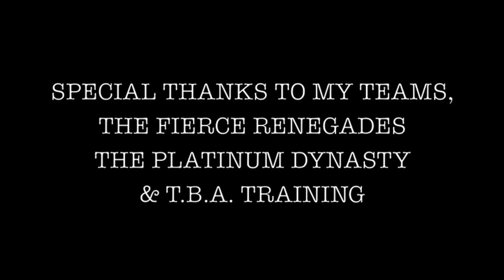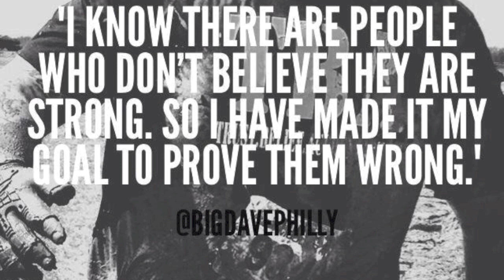2013 Beachbody Ultimate Health Transformation Finalist; Dave McClain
My name is Big Dave McClain and I am a finalist for the 2013 Beachbody Ultimate Health Transformation.
Vote for me at BeachbodyChallenge.com
You can vote once a day, everyday, between March 19th and June 2nd.
This is my journey...Age: 27 Height: 6.5' Starting weight: 457 lbs. (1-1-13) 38% BF Current Weight: 299 lbs.  (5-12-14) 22% BF
 Starting Health: Pre-Diabetic, High Blood Pressure, Depression, Acid Reflux, Migraines, Sore Joints, High Cholesterol (352).
Addiction to Fast Food.  Current Health: No Signs of Cardiovascular irregularities, No diabetes, no acid reflux, migraines or sore joints.  Resting Heart rate of 57. 156 Cholesterol. Happier and Healthier than I have ever been. No Fast Food in 505 Days (and Counting).

 Thankfully, in 2013, I made a decision to change my life. One day at a time. I really had no idea where I was headed, but I knew I had to start. 1 year later, I can safely say that I became my own hero, and I'm never looking back.
My physical changes were pretty amazing but it was nowhere near as incredible as my mental transformation. I was a fast food addict. I ate fast food every single day (sometimes twice a day) for 3 years, and I did it because life got the best of me. I was depressed because my sports career came to an end long before I wanted it to. It led to me gaining over 100 lbs. in a year, and head on an emotional and mental downward spiral that led to me losing my job, eating uncontrollably and losing all of my self-respect. All of this happening during what should be the best years of my life (my early 20s) and specifically the best TIME of my life (My Wedding). It all came to a head when I was looking at picture from Christmas of 2012... I was huge. And I was dealing with a lot of health issues that all came on gradually, so I never really put it together that they were related to my weight gain. If I kept up my current lifestyle I was doomed to Diabetes, heart disease, high blood pressure, Acid Reflux and ALLLL of the medication that came with it. It was my "A-ha" moment I guess. I didn't know where I was headed at the time, and honestly... I really didn't care. I just knew I couldn't stay where I was any longer
The beautiful thing about Good Health, is it doesn't sympathize with excuses or circumstances. No matter what you say or think, The results only come if you work. Sooner or later you will reap the benefits of putting in the work or you will suffer the consequences of making excuses. There are no pardons.
I had to grow up. I had to take responsibility for myself, my health, my body, my future. I had to make the decision to change my ways. I had to put on my big boy pants and stop eating like a 5 year old. I had to, Because if I didn't, I was going to die...
It didn't take a catastrophic event to begin... It was just a simple choice to start. So I cut out fast food, and all of the bad that came with it (Breads and sugar). And in March I started Insanity; A home workout program from Beachbody. I lost 55 lbs. in 60 days. It was incredible.  The more I learned the easier it was to avoid. Fast food should have killed me, but today, as I write this, I am 505 Days Fast Food Free :)
I also introduced a nutrient dense shake to my daily routine. I knew i was not getting enough vitamins, because I was incredibly picky with my veggies. I needed something to not only fulfill my nutrient needs, but also combat those Sweets cravings I was getting from my sugar addiction. I tried a lot of shakes but always came back to Shakeology. It single handedly changed my life, by eliminating my cravings, and helping me balance my hormones through optimal nutrition.

This is my story. This was not a miracle, this was not a fluke, and this was real. Every single day. Yes I've lost 160 lbs., but more importantly than that I have gained my self-respect. And I have gained a much, much longer life. I turned a certain death sentence into a completely new life journey.
 To close I will say this, I am no ones hero but my own. Heroes are service men and women, soldiers and teachers. Fact is, I let myself get fat, sick, miserable, and out of shape. I shouldn't be celebrated for that. I don't want people to call me a hero, but I know there are people out there who don't believe in themselves. They don't know where to start. They feel hopeless. So I HAVE to find a way to help them prove themselves wrong. I have to help them reach the goals that they don't even know they can achieve. I have to help them find the hero inside of them that will take them someplace they never knew existed. That's what I have to do now... That is my calling. And I won't stop until I've done it.